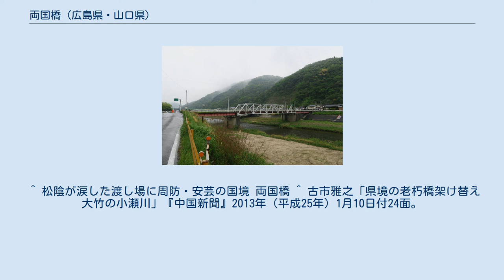両国橋 (広島県・山口県)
両国橋（りょうごくばし）は、広島県・山口県県境を流れる小瀬川に架かる道路橋である。
 山口県道・広島県道1号岩国大竹線の橋で、広島県大竹市木野と山口県岩国市小瀬を結んでいる。
安芸国と周防国を結ぶことから「両国」の名がついた。
橋の上流側すぐ隣には自転車・歩行者用の橋が架けられている。
 東側（広島県側）は国道186号線と、西側（山口県側）は山口県道135号北中山岩国線と接続している。
 橋のある場所の河原では毎年3月上旬に「ひな流し」が行われる。
 架替前の両国橋（山口県側下流から撮影） このルート上には、古代以来山陽道が通っており、江戸時代には渡し船があった（芸防の渡し場跡）。
この渡船場から300メートルほど上流の地点で1917年（大正6年）に架橋されたのが両国橋である。
設置者は小瀬と木野の有志で、1回1銭または月50銭の渡橋料を取っていた。
 数回の流出の後、1936年（昭和11年）に両国橋は村営となり、同時に無料化された。
1948年（昭和23年）にはリース台風により流出し、同年に橋脚をコンクリートとした木造の吊り橋に架け替えられている。
その後、1954年（昭和29年）に現在の鉄筋コンクリート橋に改架された。
しかし車道幅4.5mと狭い上に老朽化したため、60m上流に新橋を建設するとともに、現橋附近で狭くなっている川幅を広げ、洪水対策を実施することになり、2010年度から用地買収が開始された。
 東側の海沿いに国道2号が整備されたが、県道岩国大竹線の一部にあたる両国橋はバイパスルートとして使用されてきた。
21世紀に入っても、1日あたり数千台の車両が両国橋を通過している。
 ^ 「ぶらり街歩き 木野（この）地区 大竹市 和紙の里 今は名物ひな流し」『中国新聞』1996年（平成8年）6月16日付24面。
 ^ 松陰が涙した渡し場に周防・安芸の国境 両国橋 ^ 古市雅之「県境の老朽橋架け替え 大竹の小瀬川」『中国新聞』2013年（平成25年）1月10日付24面。